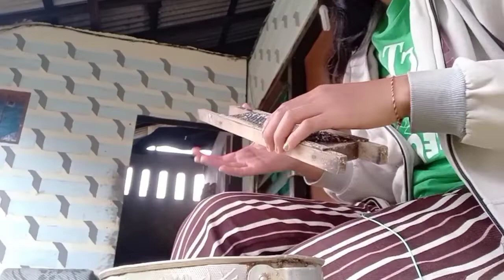CARA MEMBUAT PISANG SANTAN💗( BIU MESANTENAN 💛💞) CARA MEMBUATNYA MUDAH TAPI RASANYA LEZAT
Halo teman-teman semua, kembali lagi di channel Youtube aku, putri💚, Nah di video kali ini, aku sedang membuat olahan Pisang Santan☺💚 . Selamat menyaksikan
Bahan:
-Pisang
-Kelapa
-Air
-Gula
-Garam, dll